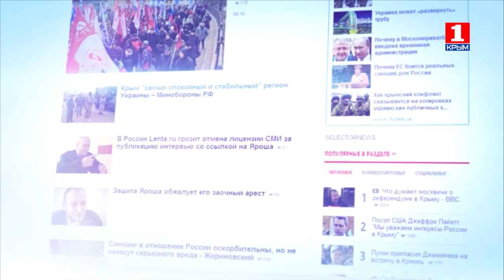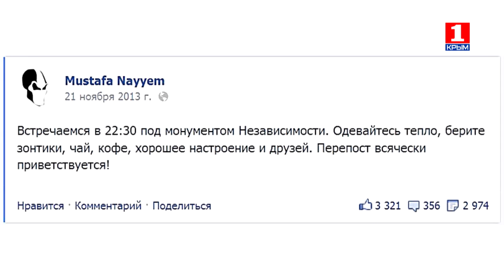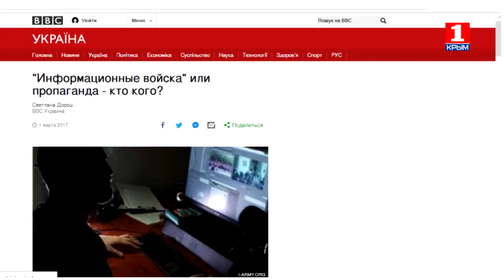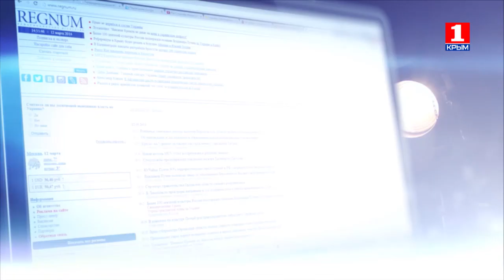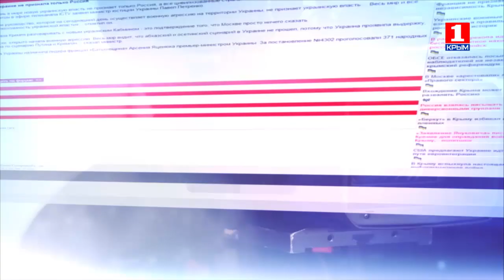Информационная война 4.08.2017